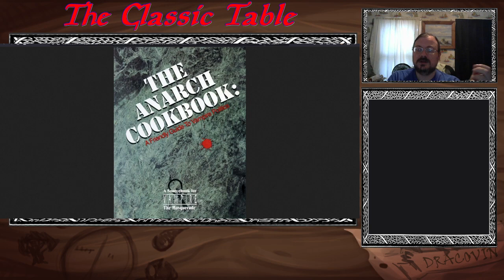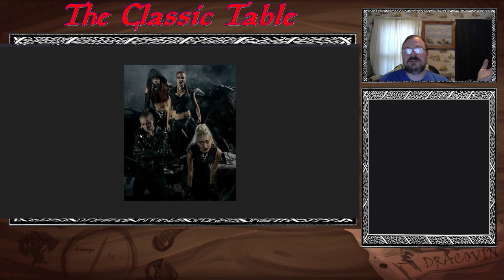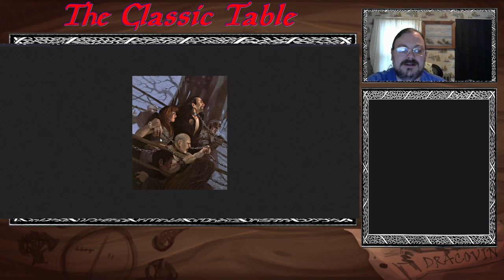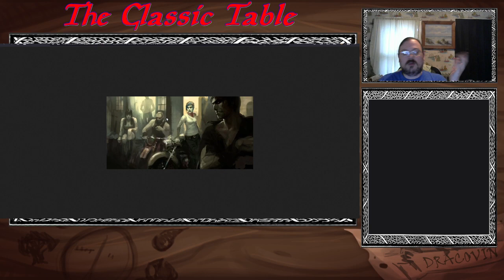Vampire the Masquerade Faction Guide: The Anarch Movement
Welcome to my series of Streams/Videos where I go into depth on tabletop topics. Welcome once more into the World of Darkness, and of course, Vampire the Masquerade. Today I dive into a faction of vampires that have only recently become considered independent, the Anarch Movement. Learn all about the Anarchs and their history.

Vampire the Masquerade and The World of Darkness were created by White Wolf Publishing.

Timestamps:
0:00 - Intro
1:57 - Books
3:31 - Basics and Overview
8:25 - Early History
16:01 - Away From the Camarilla
19:34 - Organization
31:35 - Members
36:29 - Discussion and Outro